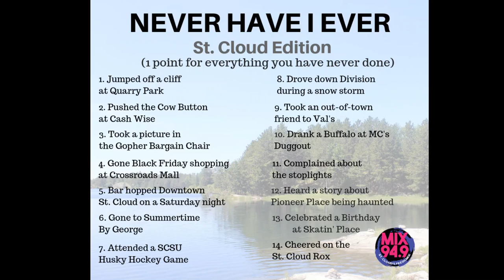Never Have I Ever -- St. Cloud Edition [GAME]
Adam plays Never Have I Ever -- St. Cloud Edition. Can you score a full 14 out of 14?